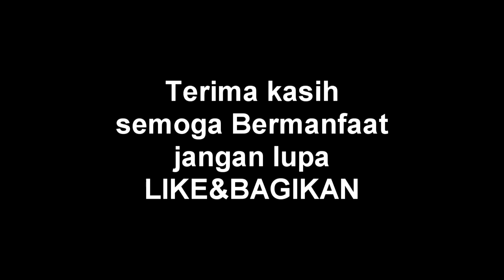menambah mcb pada panel listrik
mcb listrik di fungsikan sebagai pengaman pada instalasi listrik maupun untuk pembatas daya listrik,mcb sangat penting di dalam instalasi listrik,cara kerja mcb adalah jika ada konsleting listrik maka mcb akan trib dan pada mcb pada kwh jika kelebihan daya maka mcb akan trip